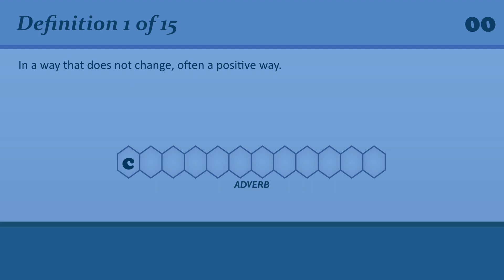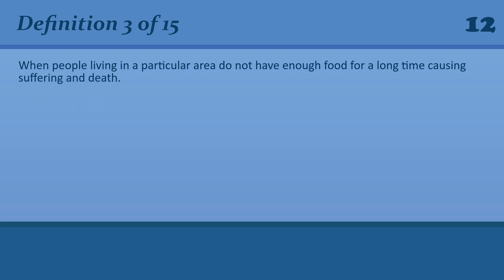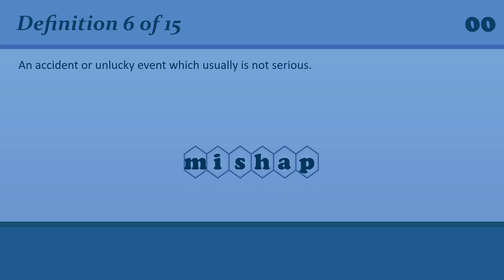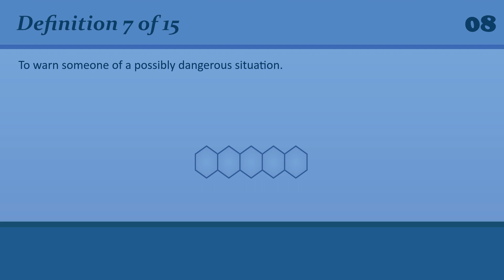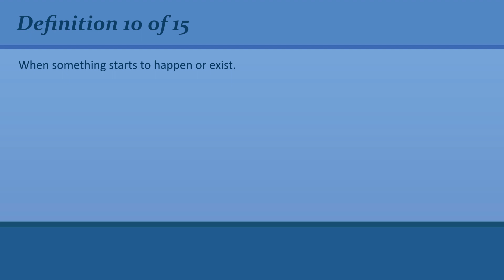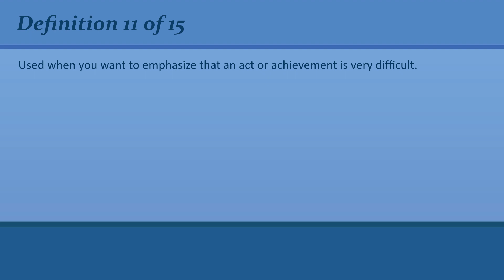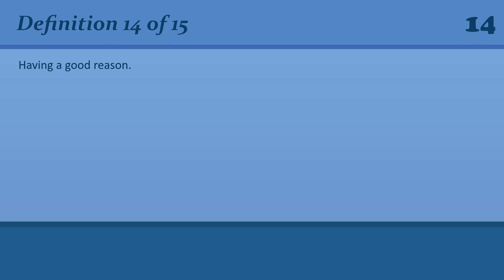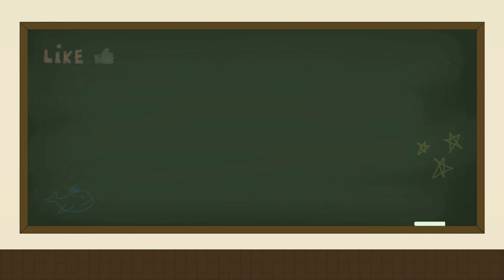Revisiting English Vocabulary: Refreshing Your C2 Level Knowledge #26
• 00:00 Introduction
• 00:21 # 1 - Definition
• 00:43 # 1 - Answer
• 00:55 # 2 - Definition
• 01:17 # 2 - Answer
• 01:28 # 3 - Definition
• 01:53 # 3 - Answer
• 02:04 # 4 - Definition
• 02:26 # 4 - Answer
• 02:37 # 5 - Definition
• 03:00 # 5 - Answer
• 03:12 # 6 - Definition
• 03:35 # 6 - Answer
• 03:46 # 7 - Definition
• 04:08 # 7 - Answer
• 04:20 # 8 - Definition
• 04:44 # 8 - Answer
• 04:54 # 9 - Definition
• 05:15 # 9 - Answer
• 05:26 # 10 - Definition
• 05:48 # 10 - Answer
• 06:00 # 11 - Definition
• 06:23 # 11 - Answer
• 06:34 # 12 - Definition
• 06:56 # 12 - Answer
• 07:05 # 13 - Definition
• 07:27 # 13 - Answer
• 07:38 # 14 - Definition
• 07:58 # 14 - Answer
• 08:09 # 15 - Definition
• 08:29 # 15 - Answer